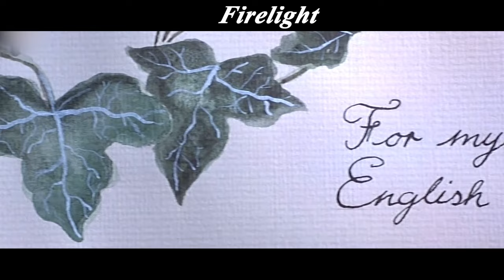Woman Pays Her Father's Debts And Sells Herself To The Nobility For Three Days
Movie title:  Firelight

Overview: In 1838, lovely governess Elisabeth agrees to bear a child of anonymous English landowner, and he will in return pay her father's debt. At birth she, as agreed, gives up the child. Seven years later she is hired as governess to a girl on a remote Sussex estate. The father of the girl, Charles Godwin, turns out to be that anonymous landowner. So Elisabeth has to be her own daughter's governess, and she can't reveal the secret of her tie with little Louisa.